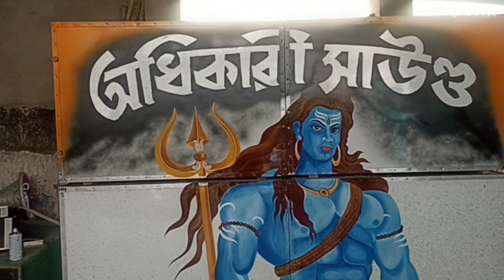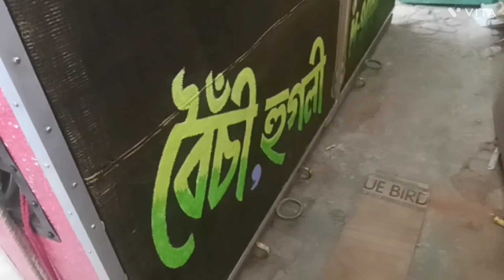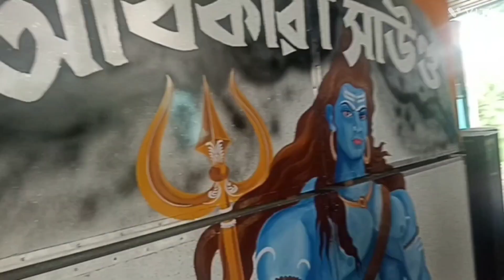অধিকারী সাউন্ড 💥 নতুন 30 রেডি হয়ে গেছে ভাড়ার জন্য যোগাযোগ করুন//Adhikary sound new 30 📞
অধিকারী সাউণ্ড 💥গান বাজাচ্ছে ম্যা হু এক বাঁশুরি বাজানে বালা চাহিয়ে